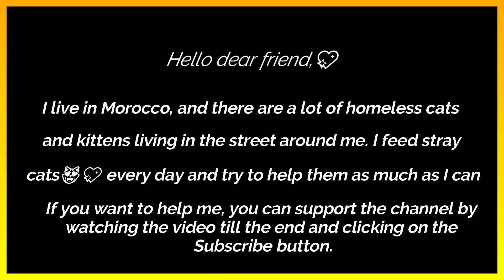He came hungry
Join us in making a difference for homeless cats! By shopping for your beloved feline companion on our website, you're actively supporting our mission to improve the lives of stray cats in need. Every purchase helps us provide them with the care and resources they deserve. Together, we can make a lasting impact on their well-being.

Calling all cat lovers! Explore a purr-fect selection of feline essentials on my website. Don't hesitate to click the link below and discover a treasure trove of products.

The video showcases the dedication and hard work of the volunteers who spend countless hours rescuing, feeding, and providing medical care to stray and feral cats. Viewers get a firsthand look at the challenges these volunteers face, including dealing with uncooperative cats, limited resources, and the emotional toll of caring for animals in need.

Throughout the video, there are heartwarming moments that showcase the bond between cats and humans. Some of the volunteers share touching stories of cats that they have helped rescue and rehabilitate, and how these cats have become beloved members of their families.